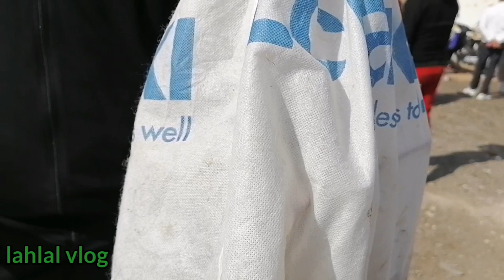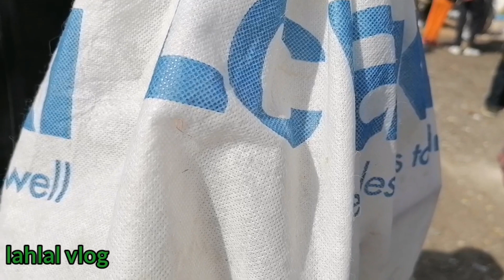الكناري والحسون /سوق القريعة Casablanca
التعرف على أثمنة الطيور المغردةوطيور الزينة المعرودة للبيع مع أهم نصائح للتربية مع مربيين إختصاصيين في هذا المجال ولاتنسو الاشتراك في القناةوتفعيل الجرس ليصلكم كل جديد دعمكم للقناة لنا🕊️🕊️🕊️🐦🐦❤️❤️🐕🐕🐕‍🦺🐓🐔وشكرا لجميع المشاهذين الأعزاء